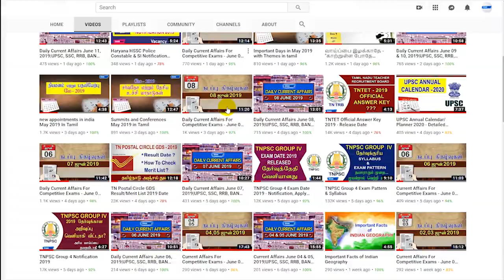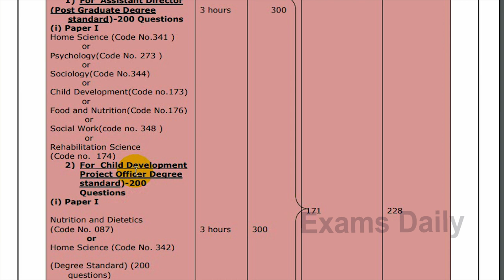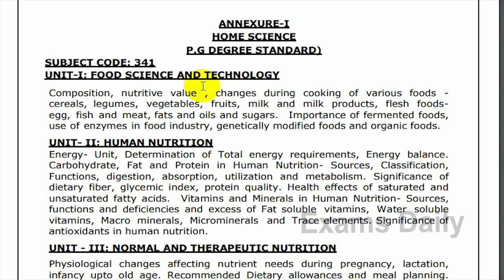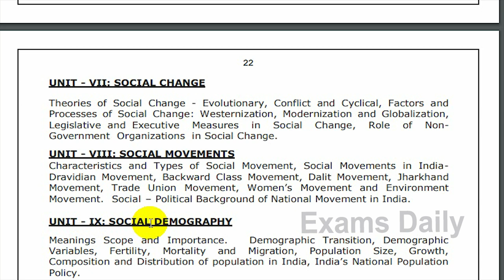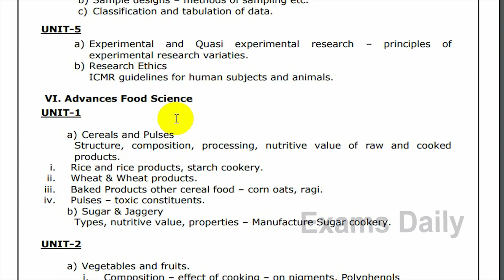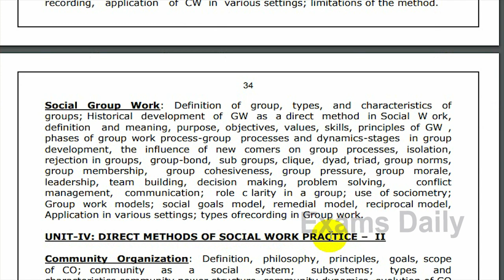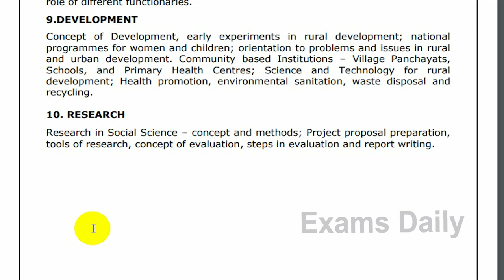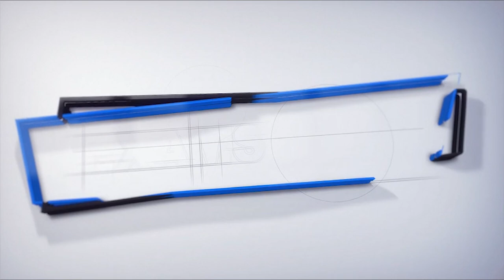TNPSC CDPO Exam Syllabus 2019 | TNPSC CDPO /Assistant Director Exam Pattern 2019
TNPSC Assistant Director & CDPO Syllabus – Download. Tamil Nadu Public Service Commission (TNPSC) has released Notification for the post of Assistant Director & Child Development Project Officer (Women Candidates Only). Assistant Director & Child Development Project Officer Exam Pattern & Syllabus was shown given below table. Candidates can download the TNPSC Assistant Director & Child Development Project Officer  Syllabus from our examsdaily.in website.

tnpsc